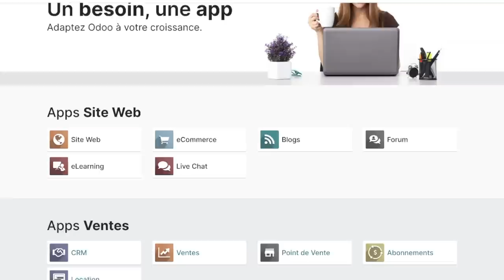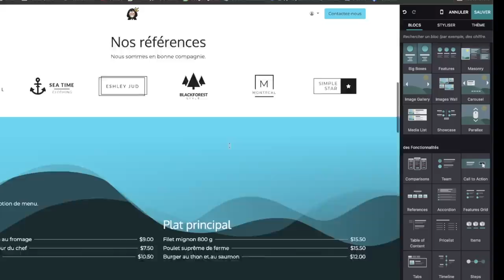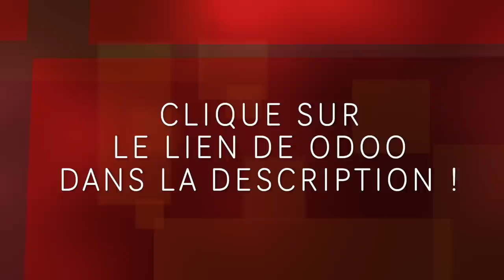24H POUR REFAIRE LA MAISON ! (version Noël)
Aujourd'hui on redécore la maison ambiance noël !
et tenter l'experience en créant votre site ou boutique en ligne gratuitement !

A Bientôt !
CHRIS.